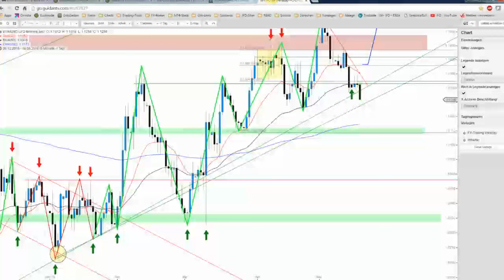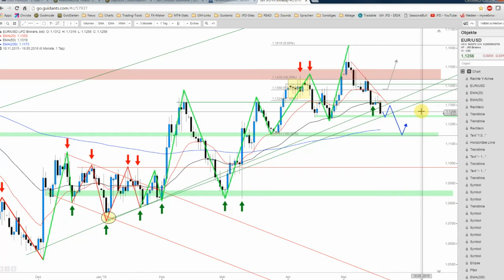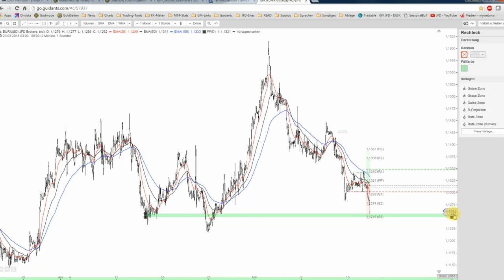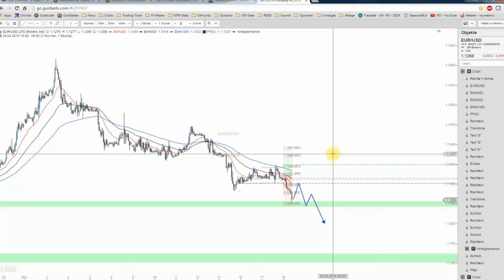JFD Devisenradar: EUR/USD neigt weiter zur Schwäche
Das Scheitern des Ausbruchsversuchs über den Widerstand bei 1,1400/1450 USD wurde bereits mit der Schwäche aus der vorangegangenen Woche bestätigt. Doch wie geht es nun weiter?